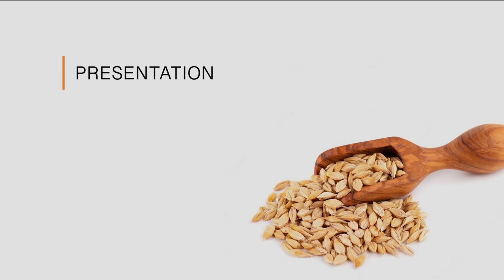Was I wrong about this last time? | Arran Sherry Cask REVIEW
I'm looking at a single malt scotch from the Lochranza distillery on the Isle of Arran in the Highlands today. This is the Arran Sherry Cask. I've looked at it before, but it's time to come back to see if anything's changed. I'll taste it and give you my thoughts. Cheers!

Scores:
0-75 - Crap
75-79 - For cocktails & people you don't like
80-82 - Not bad
83-85 - Getting good here
86-89 - Delicious
90-94 - Awesome
95-100 - Cowabunga Dudes